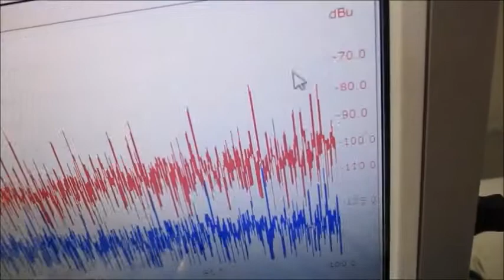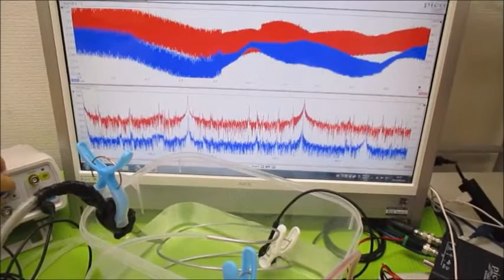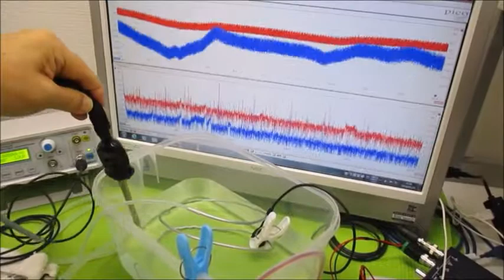超音波の発振制御システム Ultrasonic-labo